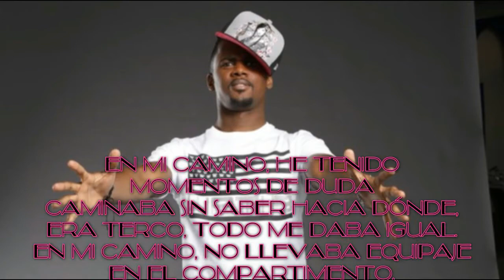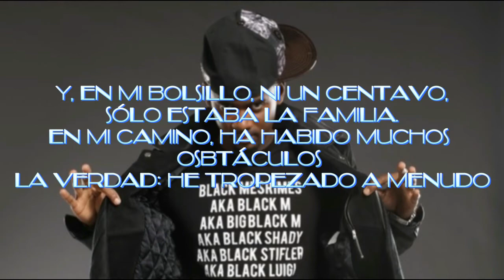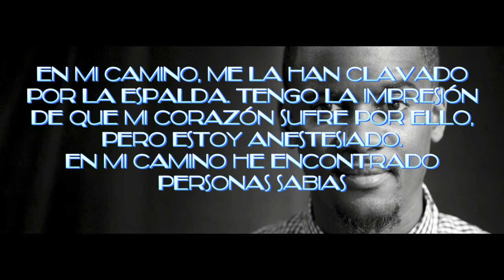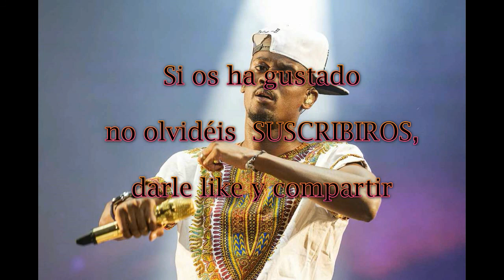Sur ma route subtitulos español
Darle like
y compartir si os ha gustado

Español
En mi camino, sí
Ha habido movimientos, sí
Aventuras de película, sí
Una vida justa de dinero
Ya no cuento los problemas
Si no me volveré loco, sí
Una vida justa de dineroX2

En mi camino x4

En mi camino, he tenido
momentos de duda
Caminaba sin saber hacia dónde,
era terco, todo me daba igual.
En mi camino, no llevaba equipaje
en el compartimento.

Y, en mi bolsillo, ni un centavo,
sólo estaba la familia.
En mi camino, ha habido muchos
osbtáculos
La verdad: he tropezado a menudo

¿Sabes que cuando tocas fondo
hay poca gente dispuesta brindarte
ayuda?
Sólo puedes contar con tus padres
Porque los amigos, esos,
desaparecen uno por uno

Sí, a veces me ocurre que me
encuentro con la frente en el
suelo. Porque Dios es grande
y si estamos  solos, morimos solos

En mi camino, me la han clavado
por la espalda. Tengo la impresión
de que mi corazón sufre por ello,
pero estoy anestesiado.
En mi camino he encontrado
personas sabias

Las cuales me hablan del mañana
y que todo se pasa rápido.
No me hables de nostalgia
por que mI corazón es muy frágil
soy como un pirata que ha
naufragado

Si, mi equipaje esta mas que dañado
seco mis lagrimas, bajo mis brazos
no quiero ni siquiera saber por los
demas me ponen a prueba

Incluso si ya no hay nada que coger
se que todavía me queda algo
y mi camino es tan largo
no tengo tiempo para detenerme

En mi camino x6

Francés
Sur ma route, oui
Il y a eu du move, oui
De l'aventure dans l'movie
Une vie de roots
Je n'compte plus les soucis
De quoi devenir fou, oui

Sur ma route
Sur ma route
Sur ma route
Sur ma route

Sur ma route, j'ai eu des moments de doute
J'marchais sans savoir vers où, j'étais têtu rien à foutre
Sur ma route, j'avais pas d'bagage en soute
Et, dans ma poche, pas un sou, juste la famille, entre nous
Sur ma route, y'a eu un tas d'bouchons
La vérité, j'ai souvent trébuché
Est-ce que tu sais que quand tu touches le fond
Il y a peu de gens chez qui tu peux te réfugier?
Tu peux compter que sur tes chers parents
Parce que les amis, eux, disparaissent un par un
Oui, il m'arrive d'avoir le front au sol
Parce que Dieu est grand et, si on est seul, on meurt seul

Sur ma route
Sur ma route
Sur ma route
Sur ma route

Sur ma route, on m'a fait des coups en douce
L'impression qu'mon cœur en souffre, mais j'suis sous anesthésie
Sur mon chemin, j'ai croisé pas mal d'anciens
Ils me parlaient du lendemain et que tout allait si vite
Ne me parle pas de nostalgie
Parce que j't'avoue que mon cœur est trop fragile
J'suis comme un pirate naufragé
Oui, mon équipage est plus qu'endommagé
Je sèche mes larmes, j'baisse les armes
J'veux même plus savoir pourquoi ils m'testent, les autres
Si y'a plus rien à prendre, je sais qu'il m'reste une chose
Et, ma route, elle est trop longue, pas l'temps de faire une pause

Sur ma route
Sur ma route
Sur ma route
Sur ma route
Sur ma route
Sur ma route

Sur ma route
Sur ma route
Sur ma route
Sur ma route